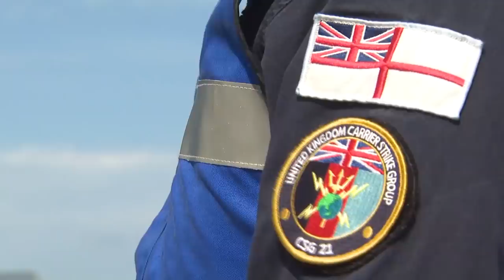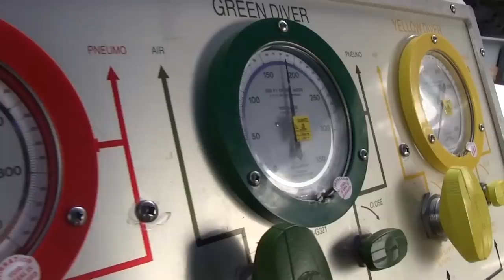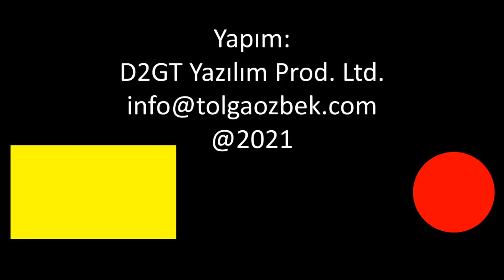Akdeniz'e düşen İngiliz F-35B savaş uçağı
İngiliz Kraliyet Donanması'nın HMS Queen Elizabeth uçak gemisinden havalanan F-35B, saniyeler içinde düştü. Pilot fırlatma koltuğu ile atlayarak kurturdu. Bu kaza, İngiltere'nin ilk F-35B kazasıydı. Bugüne kadar kaç F-35 düştü? Neden enkazın Akdeniz'den çıkartılması çok önemli? Tolga Özbek araştırdı. Kanalımıza destek vermek için
Videomuzun müziği, değerli takipçimiz Selçuk Çelebi tarafından hazırlandı:
Kanalı  @Ambient Music Selcuk Celebi   Eserlerine ulaşmak için: